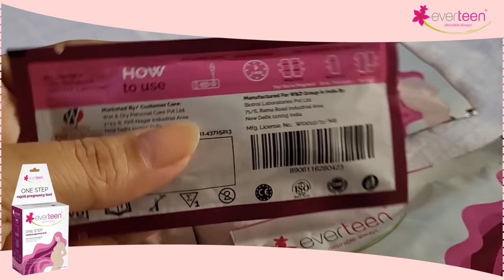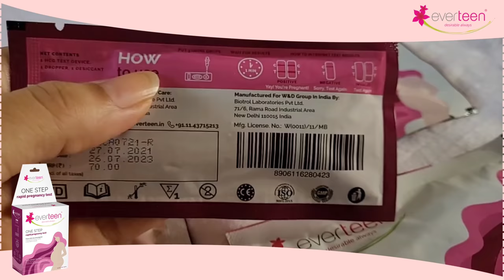😳मुझे शौक चढ़ा है पति की दूसरी शादी कराने का🙈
Being called as Mom/Mummy/Maa/Ammi is beautiful as well as really special for a woman. Detect your pregnancy at your home with everteen One step Rapid Pregnancy Kit (DIY)
Find out whether you are pregnant or not in just 1 min at home. Happy news is waiting at your door steps.